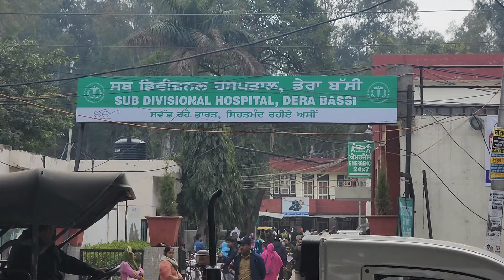Commercial Ready to move Showrooms on Highway in Derabassi Near Chandigarh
Exclusive Property Sales with PROPERTY UPDATES!
Looking for your dream home or a lucrative real estate investment? Explore premium properties with PROPERTY UPDATES. We offer a wide range of properties that cater to every budget and lifestyle.

Whether you're buying your first home or expanding your investment portfolio, our expert team is ready to assist you every step of the way.

Prime locations
Competitive prices
Hassle-free transactions
Professional and reliable service